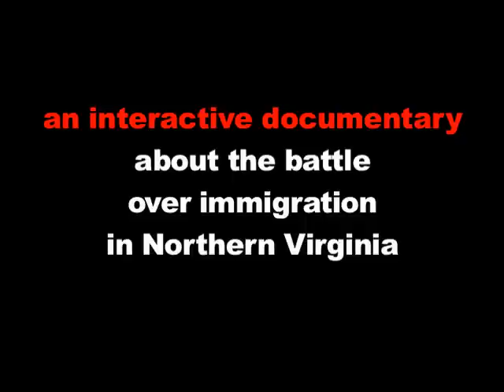2. Civil Rights Questions FAIR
Linda Chavez, Chairwoman of the northeastern panel of the United States Commission on Civil Rights, questions FAIR representatives Dan Stein and Michael Heffmon at a hearing in Prince William County, VA on Dec. 14, 2007. Heffmon had previously taken credit for drafting the controversial immigration resolution introduced by Gainesville Supervisor John T. Stirrup. Stirrup testified earlier that morning.